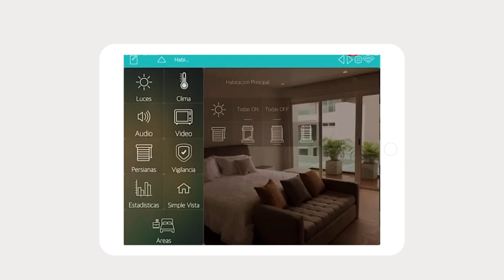CASABLANCA - Habitat Inteligente - Urbanismo Domótico en Barquisimeto Venezuela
CASABLANCA - HABITAT INTELIGENTE. Un Concepto Residencial sin precedentes, incomparable!!. Ubicado en la zona mas exclusiva de Barquisimeto, Urbanización El Pedregal,  equipado con la mas alta tecnología domotica,  un Urbanismo de solo 14 Casas,  hermosamente concebido, con los mejores materiales, doble control de acceso, Planta Electrica Integral, imponente gazebo, todo en un ambiente inigualable, sin comparación!!.

Son solo 14 viviendas de 3 niveles, con 420 metros de construcción, 3 habitaciones cada una con su baño, habitación de servicio, estudio, amplia terraza en el tercer nivel,  sistema domotico instalado, que incluye servidor, y todas las conexiones necesarias para automatizar todas las tareas del hogar.

Tienes que conocerlo!!

Contactanos por el 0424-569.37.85, para coordinar una visita.

¡¡Para promocionar tu propiedad o negocio, contáctanos!!